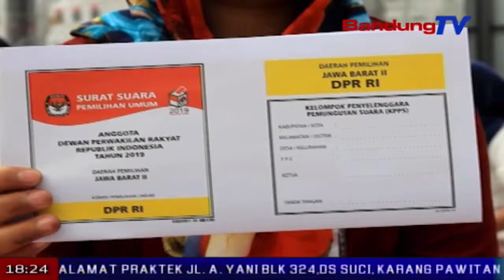Kpu Kabupaten Bandung Mulai Melipat Surat Suara | SBR | BANDUNGTV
SBR | BANDUNGTV | KRISANTY | Menjelang pelaksanaan pemilu tujuh belas april 2019, komisi pemilihan umum atau kpu kabupaten bandung mulai menyortir dan melipat surat suara, di salah satu gudang di kawasan soreang. sedikitnya lima ratus lima puluh warga dikerahkan dalam kegiatan tersebut, guna mempercepat proses penyortiran dan pelipatan.